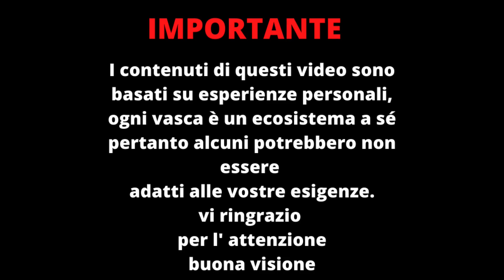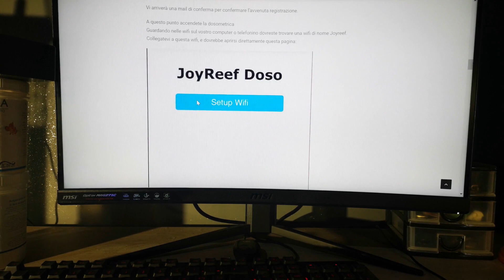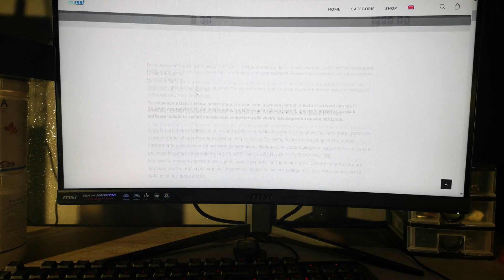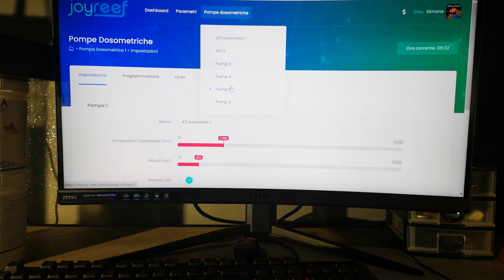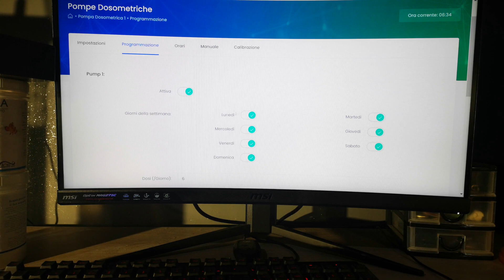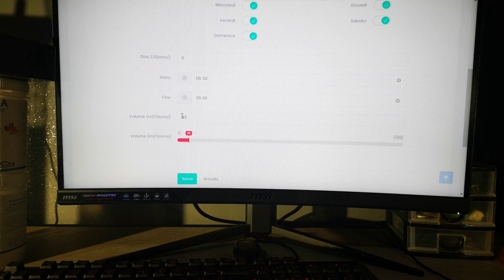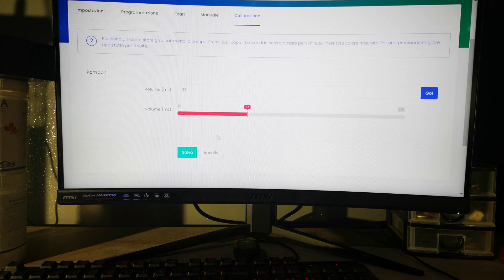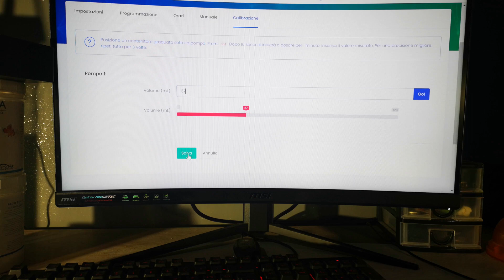Pompe dosometriche JOYREEF parte 2/2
Ciao a tutti, in questa seconda parte vedremo come collegare, calibrare e impostare le dosometriche in questione, anche l' interfaccia grafica si presenta semplice ed intuuitiva.
di seguito il link di joyreef, un sito ricco di articoli e guide molto interessanti:

e i soliti  link utili:

batteri bio digest
colla bicomponente per talee
supporto filtrante (mattone ultra poroso)
alimento coralli sps easey reef
alimento pesci granuli affondanti
calce sodata  da 1kg
calce sodata  da 4.5 kg

timer programmabile wi fi
ciabatta programmabile wifi
calze filtranti 150 micron
lenti fotografia acquario per smartphone
multipresa da incasso (quella nel mio mobile)
sale red sea coral pro
rifrattometro
test icp fauna marin
misuratore tds impianto osmosi
termoregolatore digitale con sonda in pvc

procedendo agli acquisti tramite i link amazon mi riconoscerà una percentuale senza modificarne il prezzo di vendita pertanto  mi aiuterete a sostenere il canale!
grazie mille per il vostro tempo